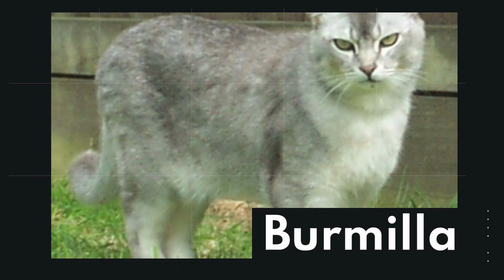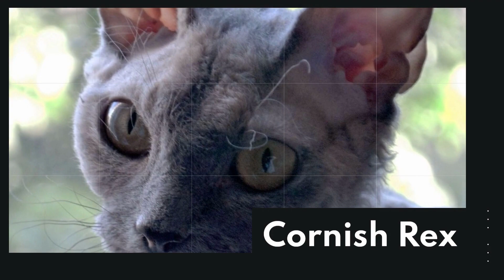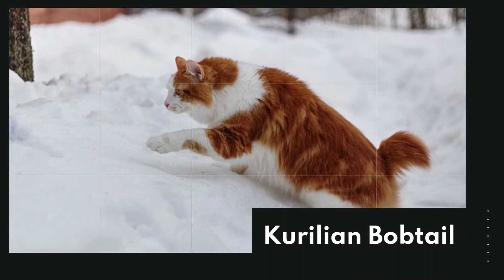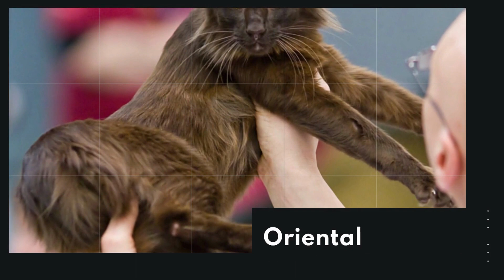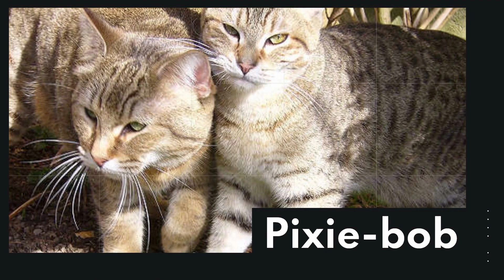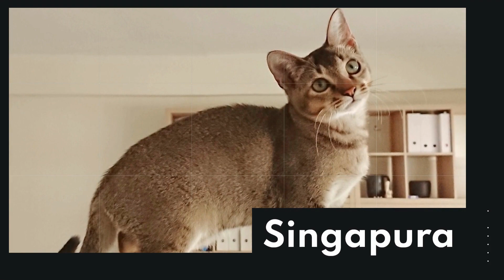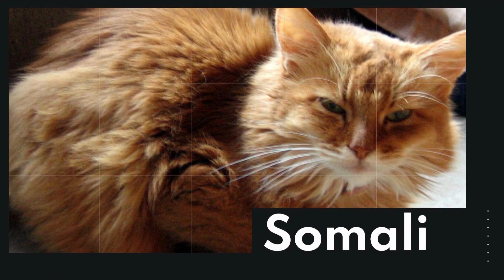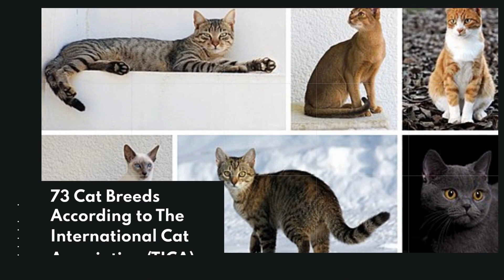73 Cat Breeds According to The International Cat Association (TICA) as of year 2023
As of year 2023, List of Cat Breeds